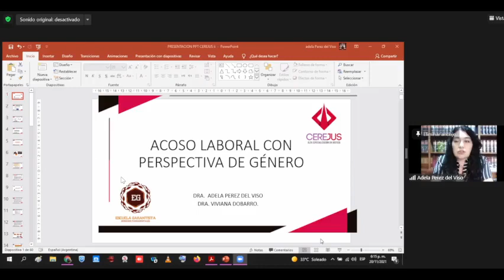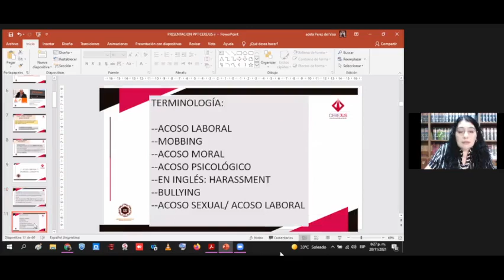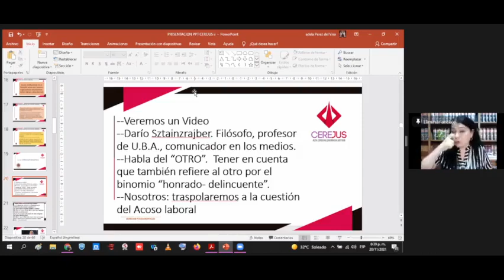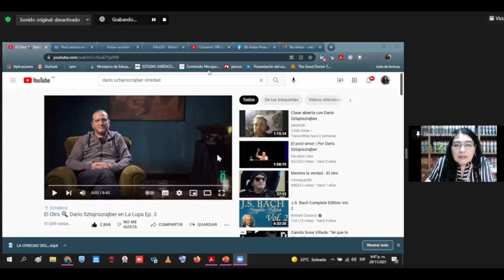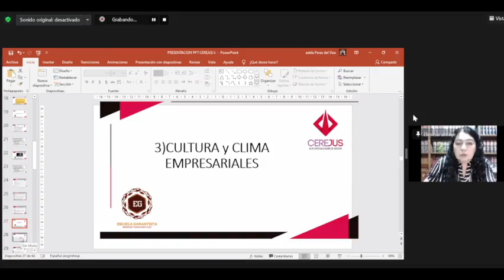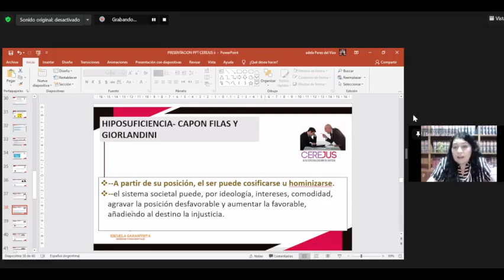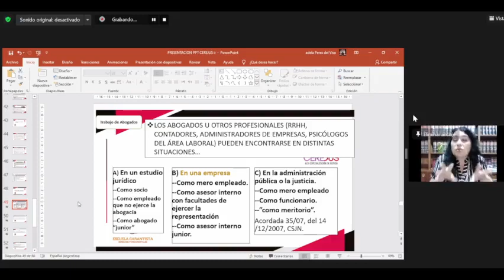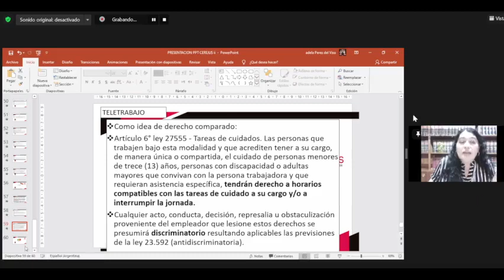Clase 1: Introducción a la Violencia y el acoso en el mundo del trabajo.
Curso de Especialización - Acoso laboral con perspectiva de género
Docente: Adela Perez del Viso